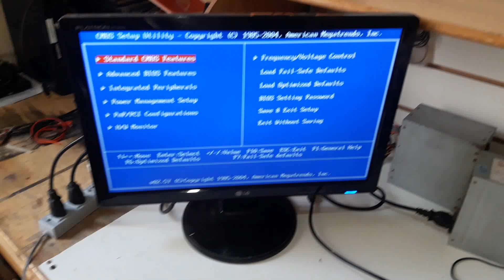CONSERTO E REPARO PLACA MÃE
Nesse vídeo mostro que a falha de tensões em determinados pontos de uma placa mãe, também podem prejudicar o funcionamento do sistema operacional, fazendo com que o defeito apresente falhas parecidas como: Defeito de memória RAM, Aquecimento de processador e outras falhas que com certeza seriam difíceis de identificar.

CANAL ALEX ELETRÔNICA

Focado em Manutenção, Projetos, Aprimoramentos, Aperfeiçoamentos e Ajuda aos clientes, espectadores e usuários YouTube.

Atenciosamente:
ALEXANDER GUSMÃO.